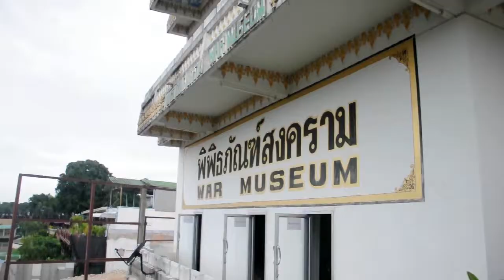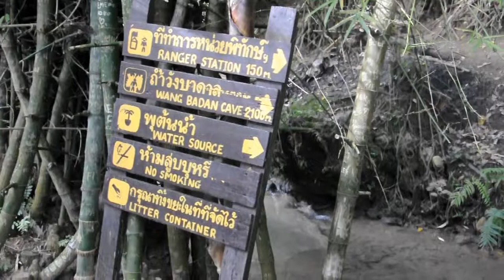Kanchanaburi y el tren de la muerte!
Resumen de nuestra visita a Kanchanaburi!
Os suena de algo el conocido "tren de la muerte"?
Nosotros lo visitamos!
Para más info visita nuestro blog!